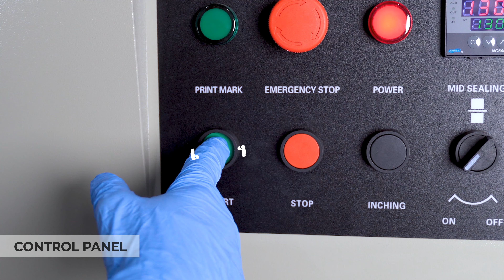Automatic Horizontal Flow Wrapper With Inverted Film Feeder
With its advanced features, the Automatic Horizontal Flow Wrapper is designed to make your packaging process faster and more efficient than ever before. Equipped with a film print centering system with photo-sensor, this flow wrap system for small products centers the film correctly every time to ensure high-quality packaging. Additionally, an automatic bag length detection feature ensures that the bags are the correct length, improving presentation, reducing waste and saving time production.

Thanks!
Team TPK